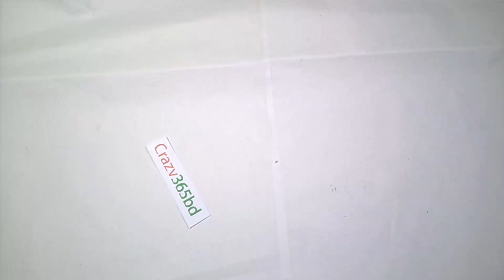wow super pen stand amaigin idea how to make pen stand using ice crime sticke